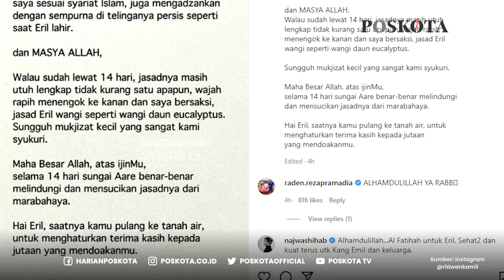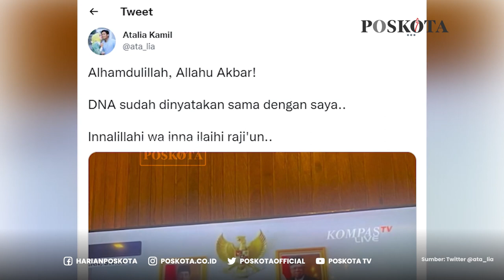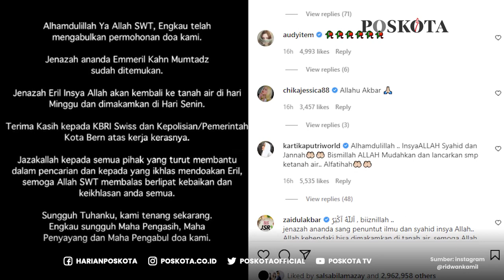Masya Allah! Jasad Eril Utuh dan Wangi Daun Eucalyptus Meski Sudah 14 Hari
Gubernur Jawa Barat Ridwan Kamil bersyukur atas jasad putra sulungnya, Emmeril Kahn Mumtadz (Eril) yang ditemukan secara utuh.

Hal tersebut diungkapkan pria yang kerap disapa Kang Emil tersebut melalui unggahan akun instagram resminya, pada Jumat 10 Juni 2022.

“Maha Besar Allah, atas ijinMu, selama 14 hari sungai Aare benar-benar melindungi dan mensucikan jasadnya dari marabahaya. Hai Eril, saatnya kamu pulang ke tanah air, untuk menghaturkan terima kasih kepada jutaan yang mendoakanmu,” tulis Ridwan.

Kemudian, meskipun sudah lewat 14 hari, Ridwan bersaksi bahwa jasad Eril mengeluarkan aroma wangi seperti wangi daun eucalyptus.

Bagaimana pun, sebagai ayah dari Eril, Ridwan mengaku bersyukur karena Tuhan masih memberikan kesempatan kembali bagi dirinya memeluk, memandikan, hingga mengadzankan Eril untuk yang terakhir kalinya.

Sebelumnya, Emmeril Kahn Mumtadz atau Eril dinyatakan hilang setelah terseret arus Sungai Aare, Bern, Swiss saat berenang, pada Kamis 26 Mei 2022 siang hari waktu setempat.

Upaya keras pihak KBRI dan TIM SAR Swiss dalam proses pencarian jasad Eril akhirnya menemui titik terang, setelah pihak kepolisian Bern, Swiss menemukan seorang pria tak bernyawa di Bendungan Engehalde, pada Rabu 8 Juni 2022, pukul 06.50 waktu setempat atau 11.50 WIB.

Setelah dilakukan proses identifikasi dan penelusuran DNA, pihak kepolisian mengonfirmasi bahwa jenazah yang ditemukan adalah Eril.

Dengan penemuan jasad Eril, pada unggahan yang sama, Ridwan mengumumkan, rencananya jenazah Eril akan kembali ke Indonesia pada Minggu, 12 Juni 2022 mendatang. Kemudian, akan dimakamkan pada Senin, 13 Juni 2022